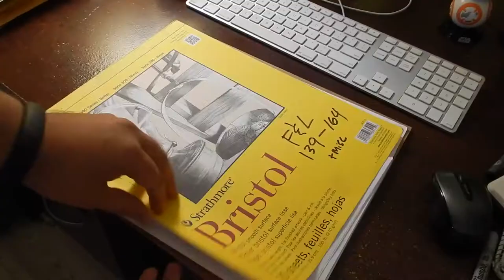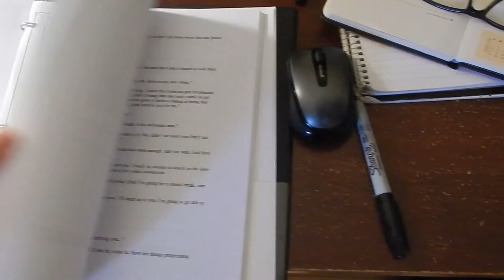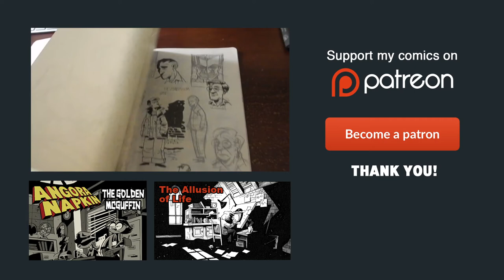Patreon Video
Patreon is a crowd sourcing site I'm using to help support the creation of original comics such as the web serial "Angora Napkin: The Golden McGuffin", my in progress graphic novel "The Allusion of Life" as well as diary comics, sketches, behind the scenes material and also as a way of sharing and interacting with the fans who support my work.

Thanks you so much for the support, gang! :D